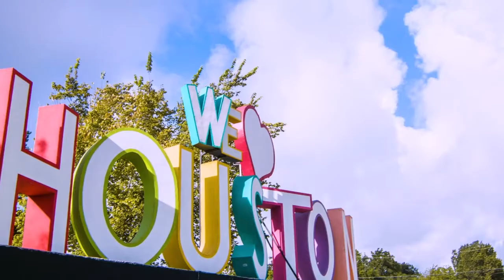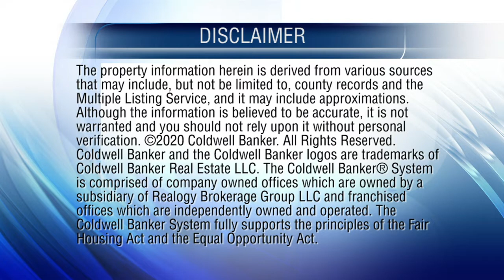At Home in Houston 9-27-20